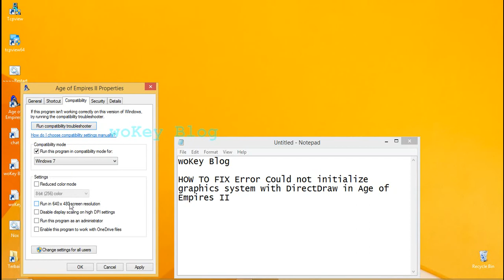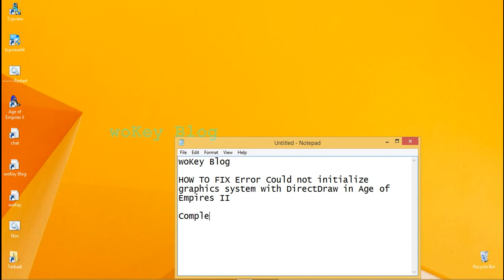CARA MENGATASI PERBAIKI HOW TO FIX REPAIR Error Could not initialize graphics system with DirectDraw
CARA MENGATASI Error Could not initialize graphics system with DirectDraw in Age of Empires II
CARA PERBAIKI Error Could not initialize graphics system with DirectDraw in Age of Empires II
HOW TO FIX Error Could not initialize graphics system with DirectDraw in Age of Empires II
HOW TO REPAIR Error Could not initialize graphics system with DirectDraw in Age of Empires II